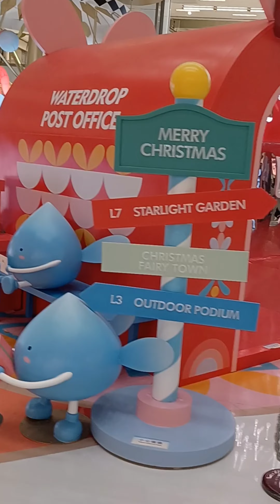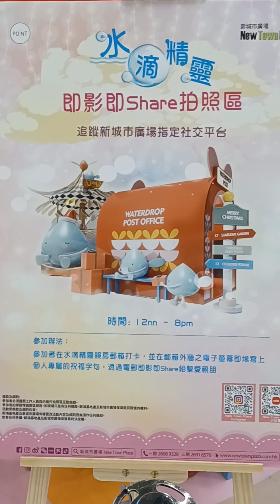沙田新城市廣場水滴精靈燈飾2023🎄🎊🎁🎉